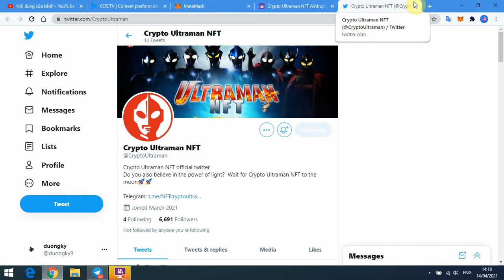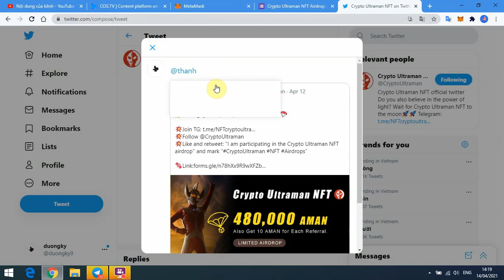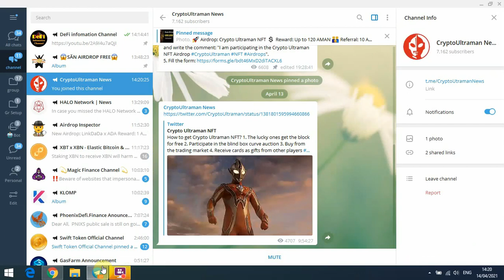Airdrop AMAN về ví BSC-điền form phía dưới